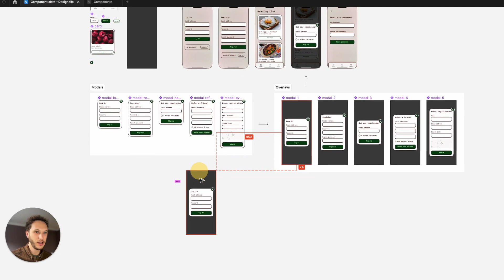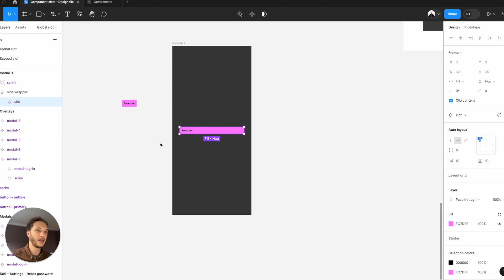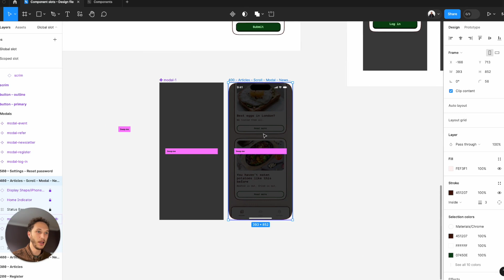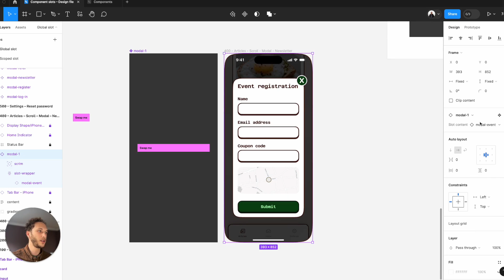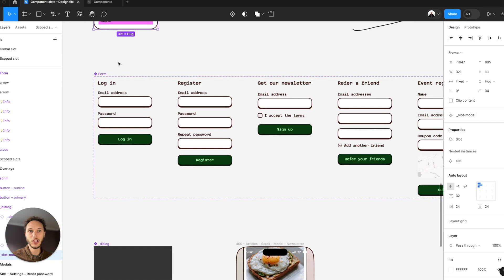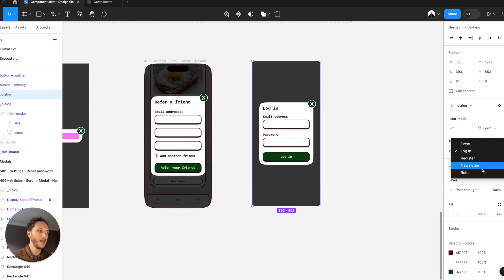Figma tip: Scoped slot components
Slot components aren't a new concept within Figma design systems, but they can often mean we still need to maintain a lot of duplicate components for presentation or composition purposes.

With this technique, we can "outsource" the component composition to a main component, whilst still allowing for completely flexible content within.

Note: Use auto layout everywhere! Swapping components like this only really works if we go all in with auto layout.